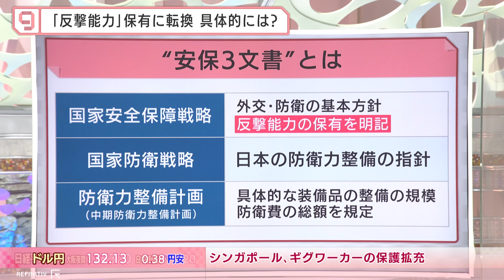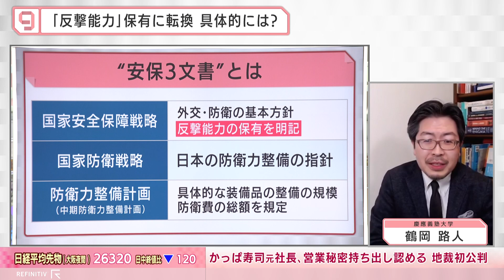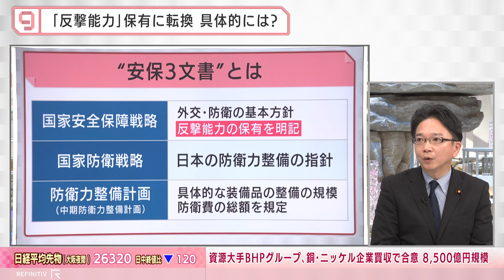ニッポンの大転換 「反撃能力」「新しい資本主義」の深層【日経プラス９】（2022年12月22日）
2022年12月22日放送のＢＳテレ東「日経ニュース プラス９」より、特集「ニッポンの大転換 『反撃能力』『新しい資本主義』の深層」の一部をYouTubeで配信します。

実は戦後ニッポンの大転換となる政策変更が行われた2022年。「原子力政策」「安全保障」「新しい資本主義」で、エネルギー・防衛・経済の政策方針が大きく変わった。防衛費増加の財源はどうするのか？「新しい資本主義」でＮＩＳＡの拡充、子育て支援などどこまで実現可能なのか？2023年の岸田政権の舵取りと課題も専門家と考える。

【ゲスト】
大野敬太郎（前内閣府副大臣）
兼原信克（元内閣官房副長官補）
鶴岡路人（慶應義塾大学 准教授）